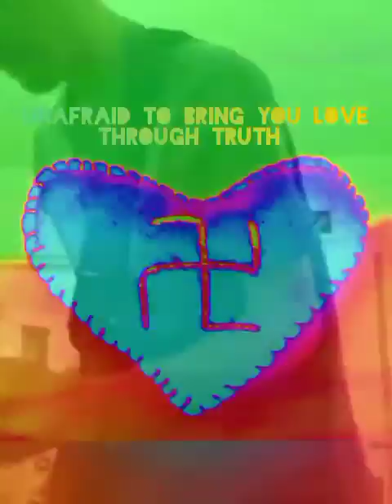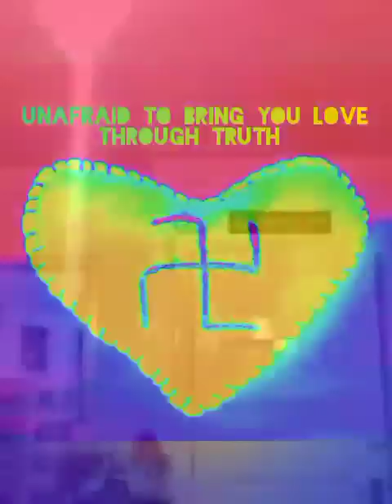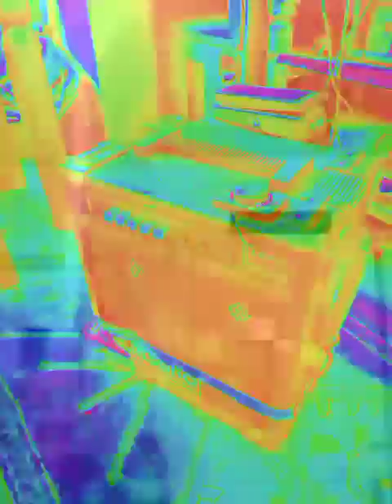bring you a mighty love and thank you to @JusticeDiPresident for inspiration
‎@lukespillanemusic  bring you a mighty love and thank you to ‎@justicedagreat  for inspiration

This is getting a proper release and is due out 24/08/23

Justice Soundsystem.